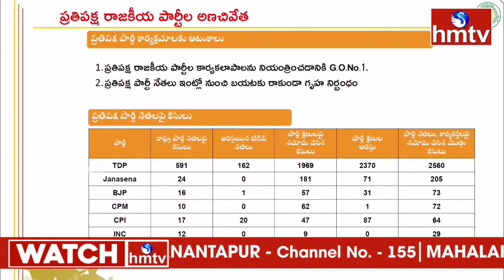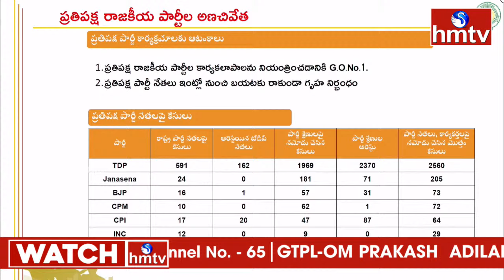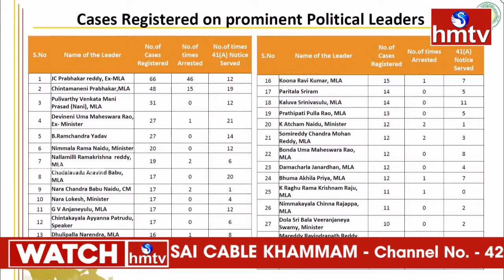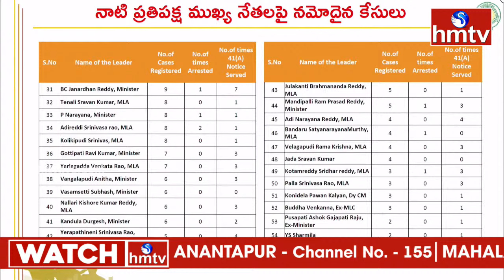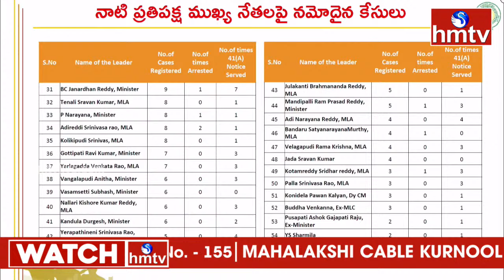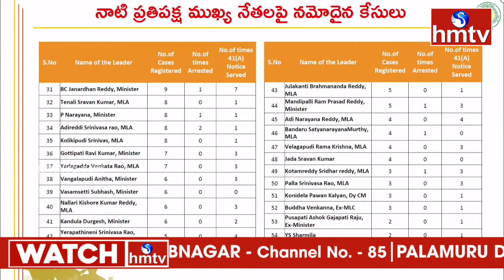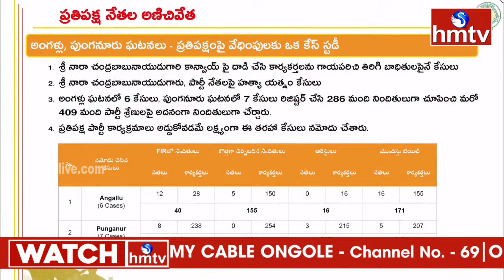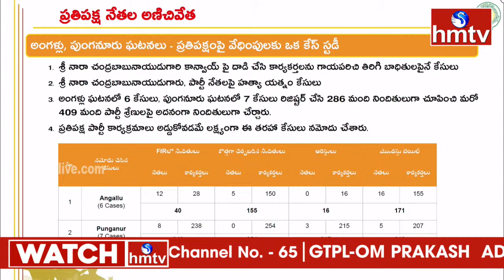కేసులు ఉన్న వాళ్ళు నిలుచోండి.. | Chandrababu MASS Ragging in Assembly | Pawan Kalyan | hmtv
LIVE : ఏపీ అసెంబ్లీ ప్రత్యక్ష ప్రసారం | AP Assembly 2024 | CM Chandrababu | Pawan | Jagan | hmtv